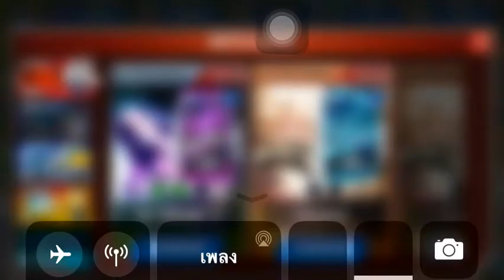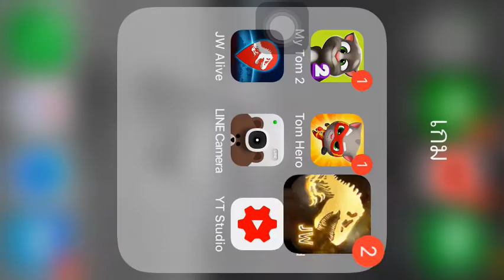ตามล่า DNA [ep.15]